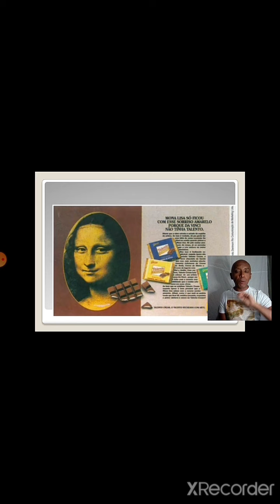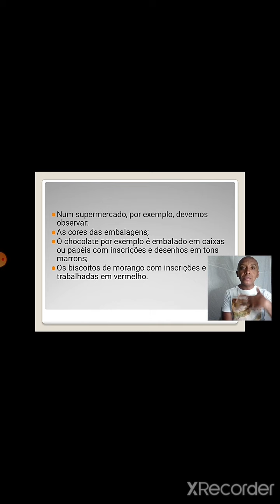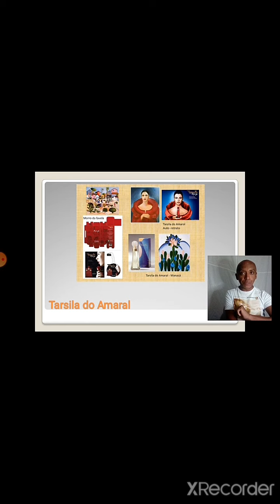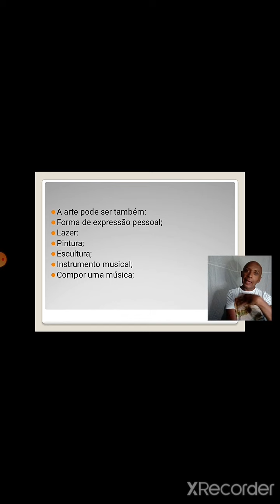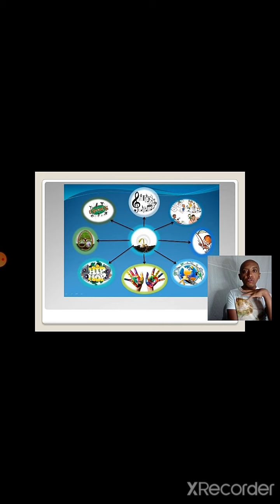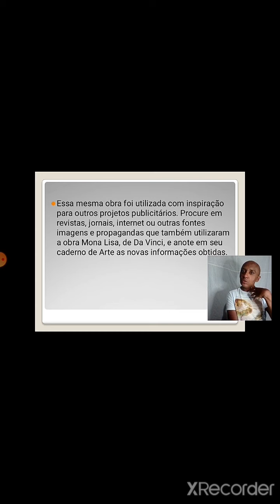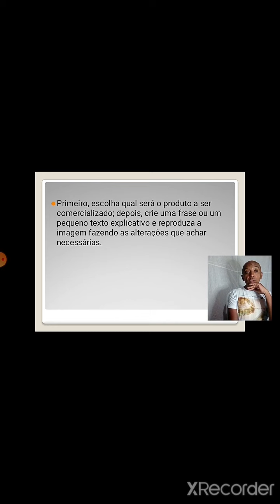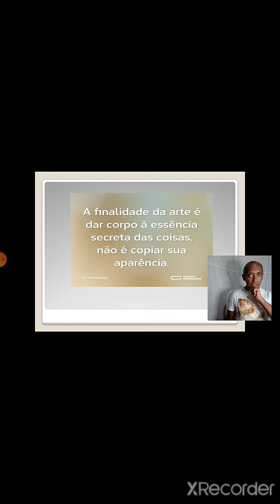Arte no dia a dia das pessoas.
Vídeo aula/Teoria e prática